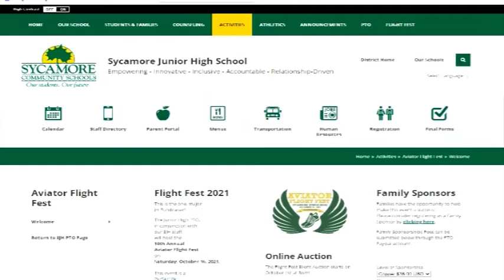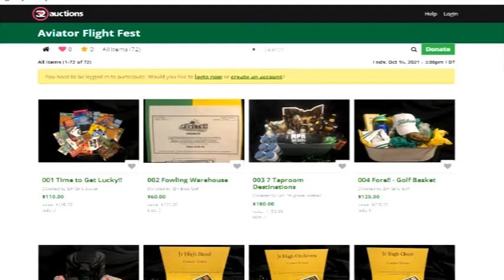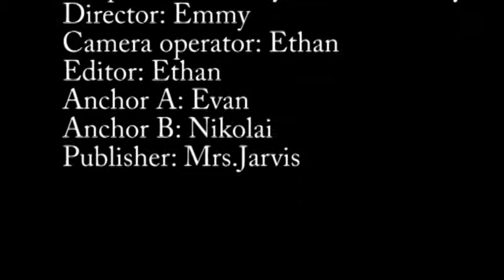10-04-2021 Daily Video Ann (4:02)